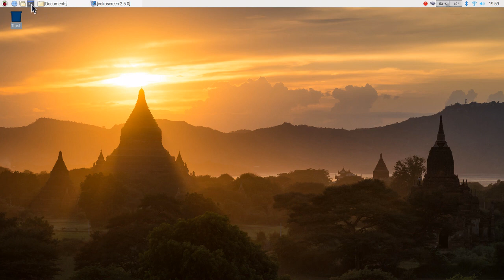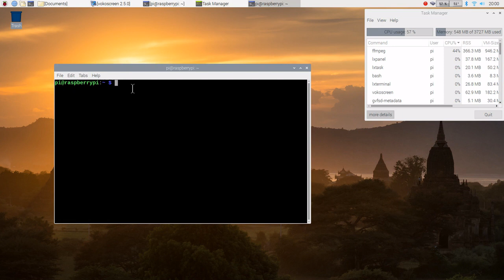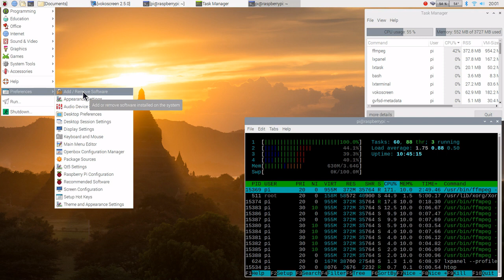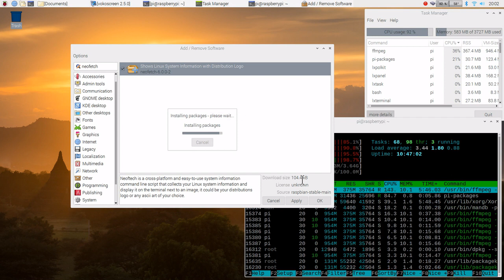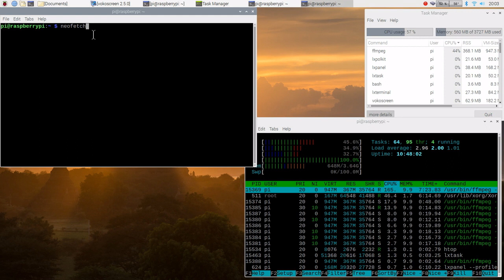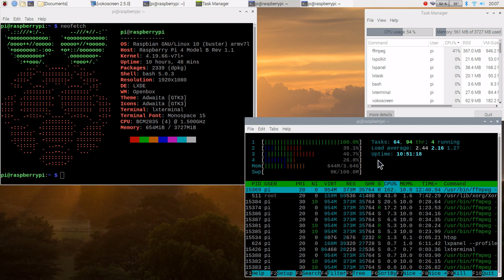SDR Raspberry Pi 4 Neofetch, Htop & Lxtask Utilities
Raspberry Pi 4 Neofetch, Htop & Lxtask utilities are useful in benchmarking the performance of SDR software on the Raspberry Pi 4.

73 David WA9ONY